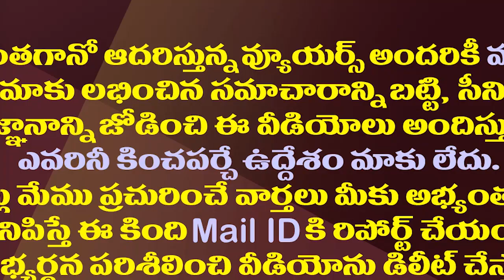విజయసాయిరెడ్డి సాహసం..సముద్రంలో12మీటర్ల లోతులో డైవింగ్| VijayaSai Reddy Scuba Diving In Andaman Sea